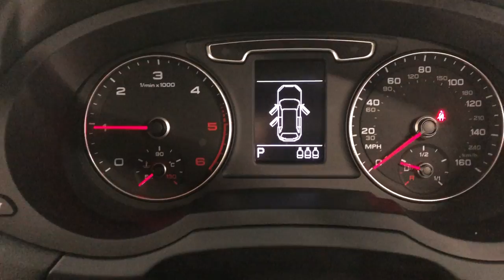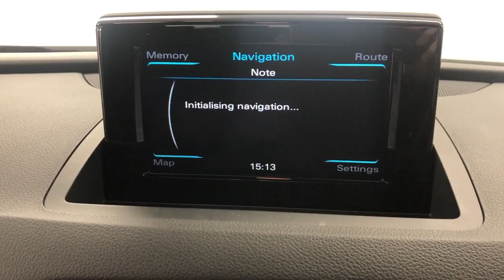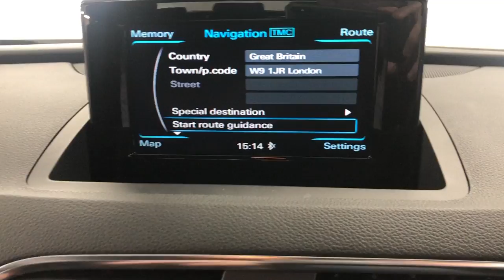Country Car Barford Warwickshire Audi Q3 S Line For Sale Country Car CV358DS